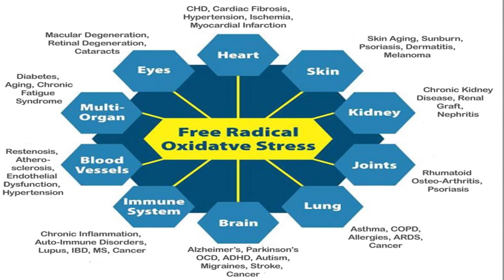13 Kebiasaan Sehari-Hari yang Bikin Cepat Tua | Awet Muda | 13 Daily Aging Habits (Sub)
Tanpa disadari mungkin saja kebiasaan harian kalian itu bisa mempercepat proses penuaan. Tentunya sebisa mungkin kita ingin menjaga agar tubuh sehat selama mungkin dan awet muda terus. Ketahui dulu 13 kebiasaan paling umum apa saja yang bikin penuaan makin cepat, supaya bisa dihindari sedini mungkin.

Bagikan ke kerabat kalian agar semakin banyak orang yang teredukasi mengenai kesehatan.

Often time we do things without realizing the after effect. There're some daily habits that actually could fasten aging process to the body and skin. Find out all 13 most commons aging habits. It's all about awareness.

xoxo,
Maria